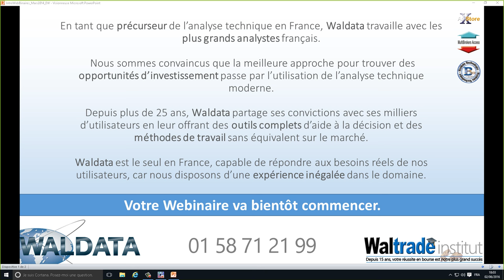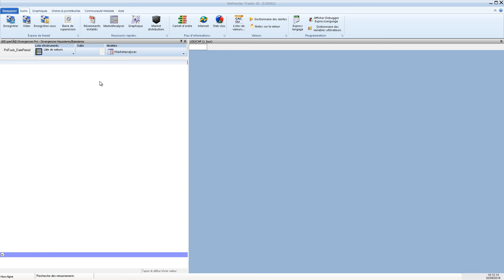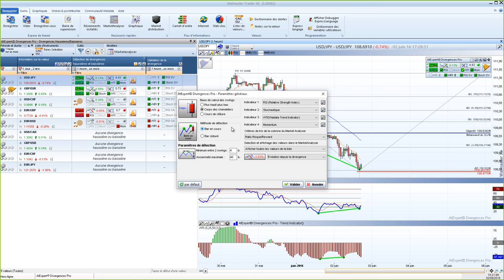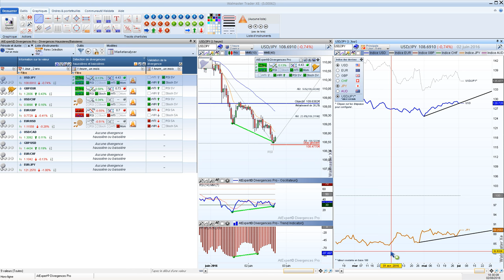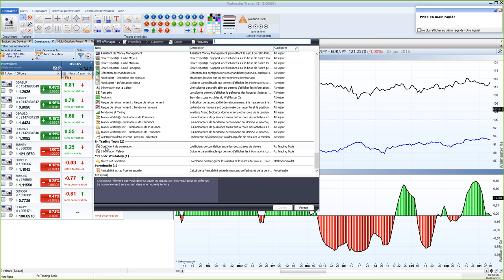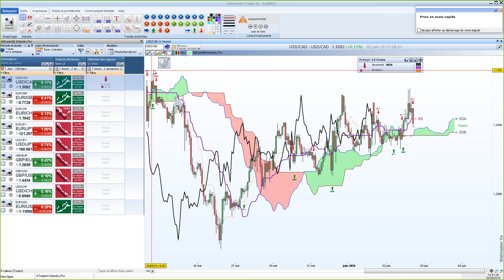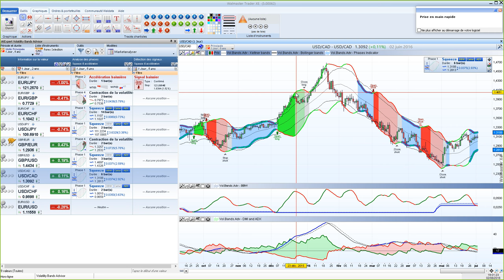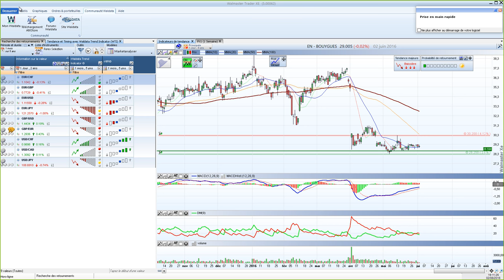Trader le forex avec les meilleurs outils